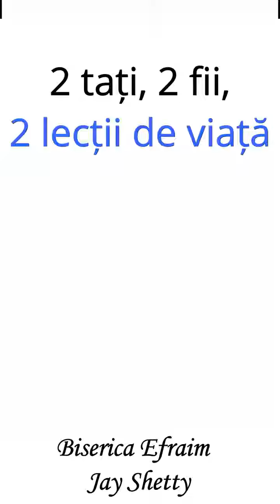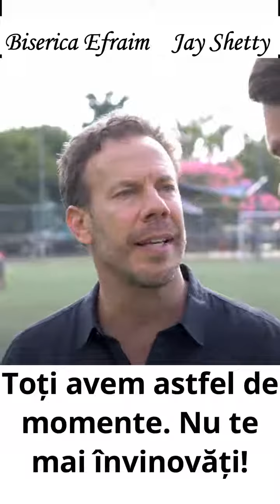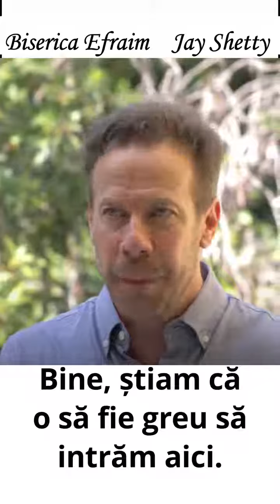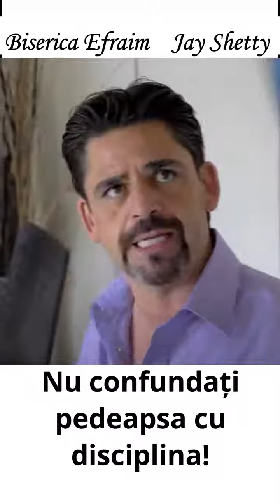Two fathers, two sons, two life lessons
What kind of parent do you want to be?
"Fathers, do not provoke your children to anger by the way you treat them. Rather, bring them up with the discipline and instruction that comes from the Lord." Ephesians 6:4